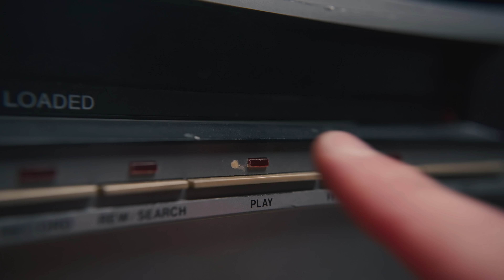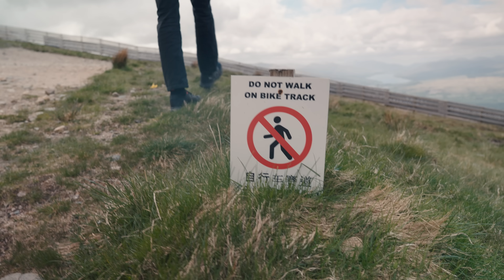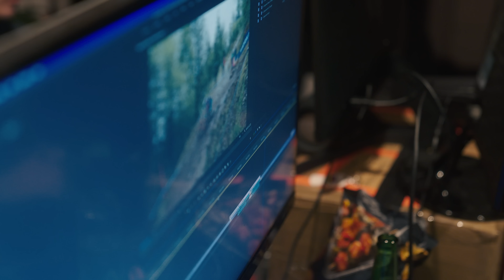Racing At Home | Pinkbike Racing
The Pinkbike Racing team head to Scotland for the second round of the 2022 race season. Ben Cathro has been a regular on the UK and global race scene for a while now, but he has never raced on home soil while also trying to juggle the responsibilities of being a team manager. Meanwhile, junior rider Aimi Kenyon steps up her game.

00:00 Introduction
00:52 What's it all about?
01:38 Managing a World Cup DH Team
03:36 Fort William
05:25 Practice and Qualification
12:23 Ben's Race
16:42 Aimi's Race
20:56 Credits